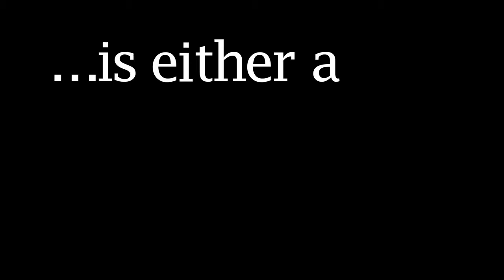Snowboarding Video Edits - Go by Andy Hunter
This footage was originally about 30 minutes long with only audio recorded on scene. My assignment was to artistically shorten the video to about three minutes and add music in the background. The purpose of these edits are to showcase my video editing skills.
Music in background: Go by Andy Hunter